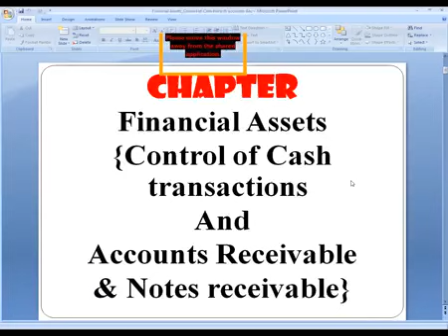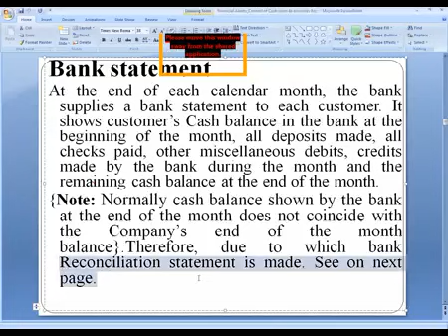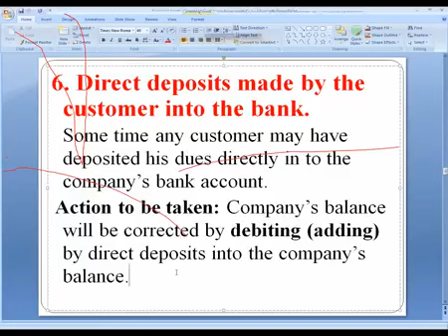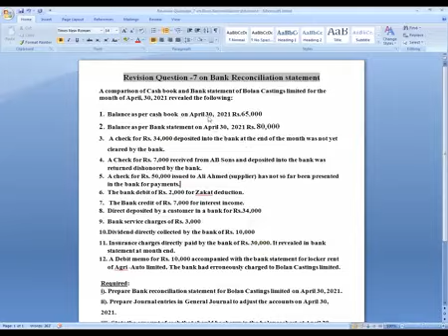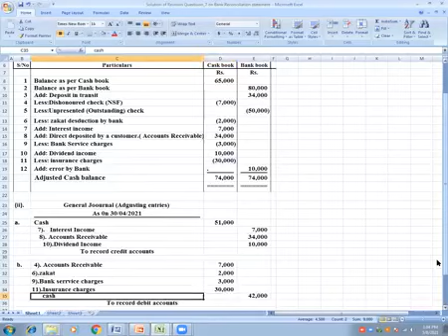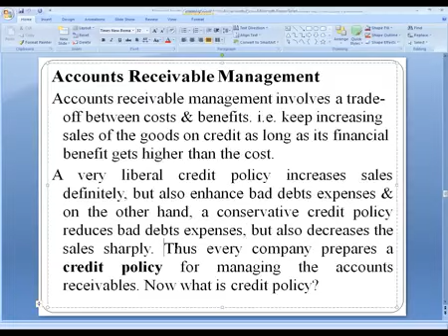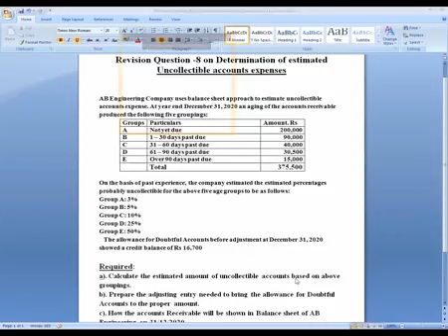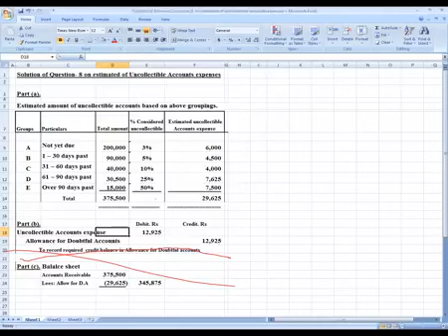Basic Accounting Lecture 27 | PIPFA